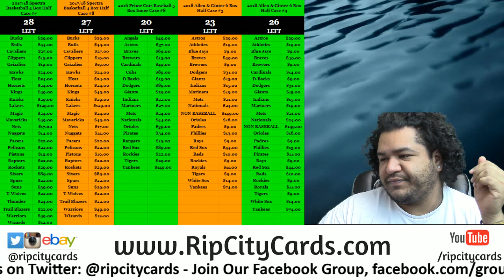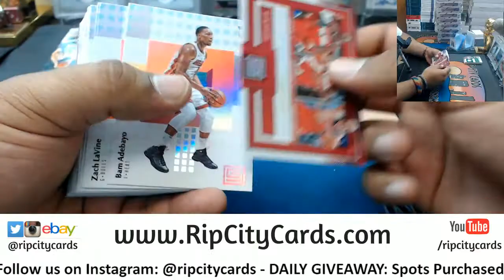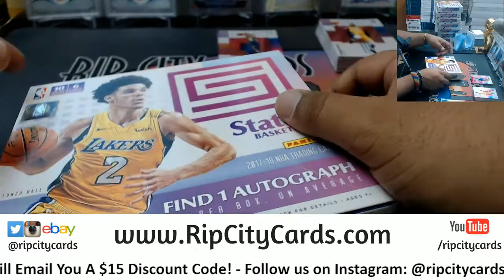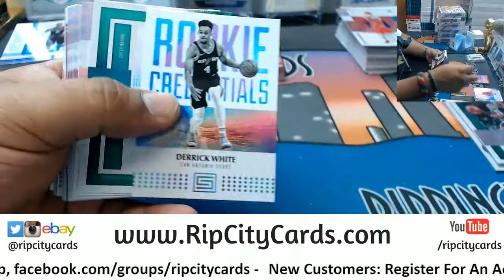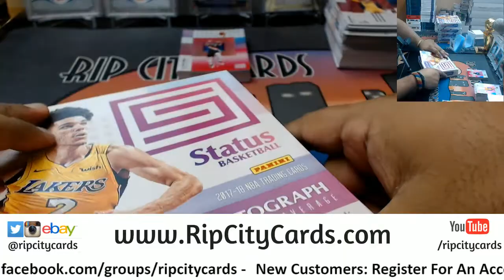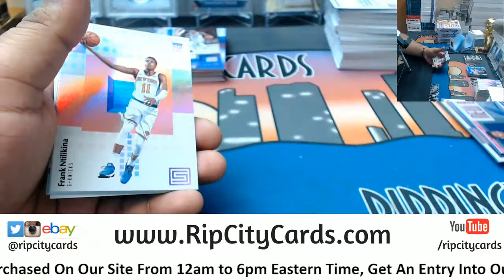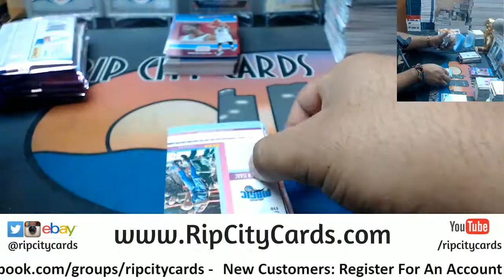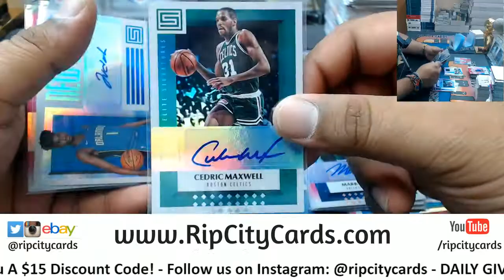2017/18 Status Basketball Half Case #13 eBay